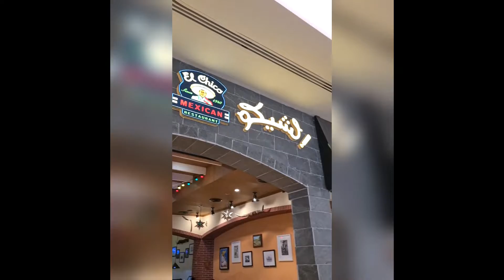El Chico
A Mexican restaurant serving authentic mexican food in Abu Dhabi! They have gotten variety of dishes to try out.

We tried their:

● Dynamite shrimp which was crispy & well coated in dynamite sauce.

● Cinco Enchiladas was served in 5 mini enchiladas- Avacado, Cheese, Beans, Chicken and Beef. It was flavourful and a good portion size for two people.

● Ginger Mule is a must try drink which was a refreshing during the summers⛱️☀️

Check out El Chico located at Dalma Mall, Abu Dhabi
and World Trade Center Mall, Abu Dhabi.